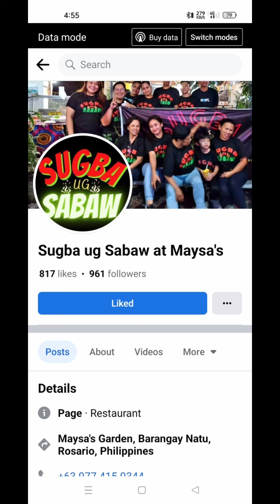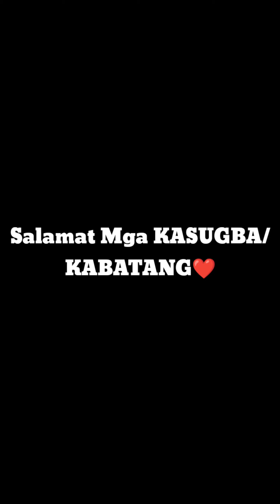TARA NA DINE SA Sugba Ug Sabaw at Maysa's